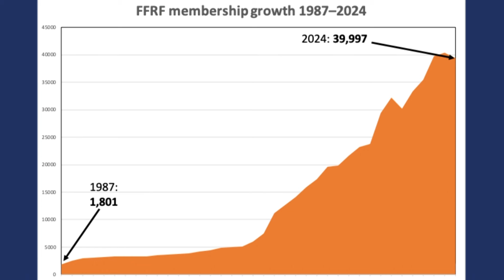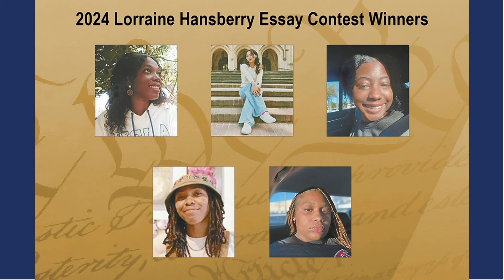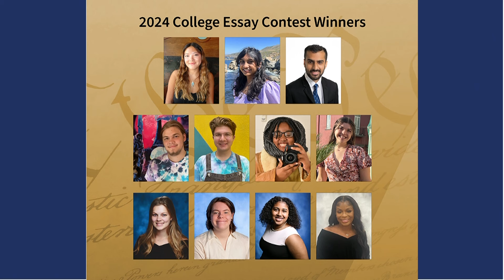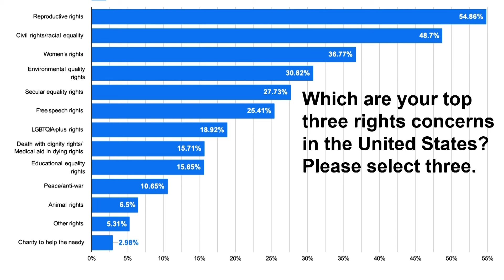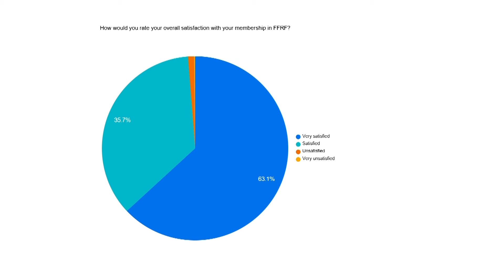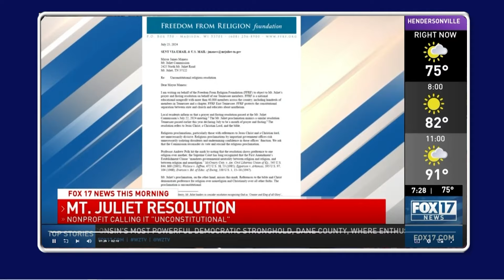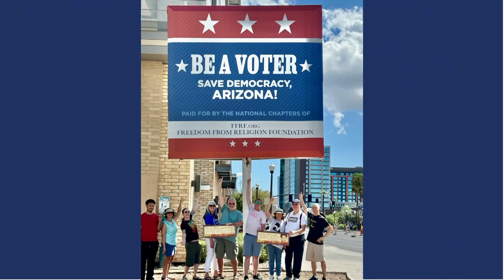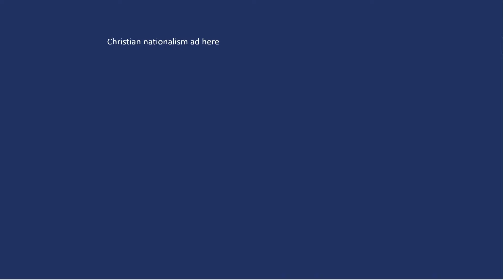2024 Annual Report | FFRF Convention 2024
FFRF Co-Presidents Annie Laurie Gaylor and Dan Barker go over the organization's highlights and achievements over the past year.